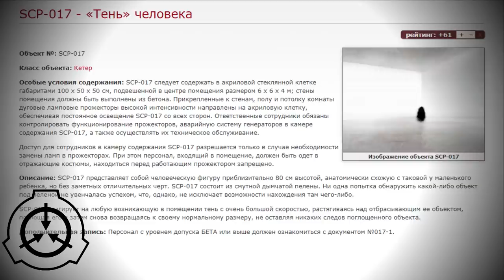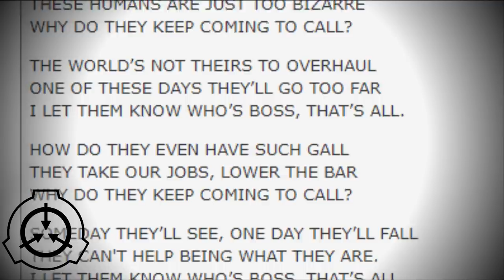Дома жрут людей